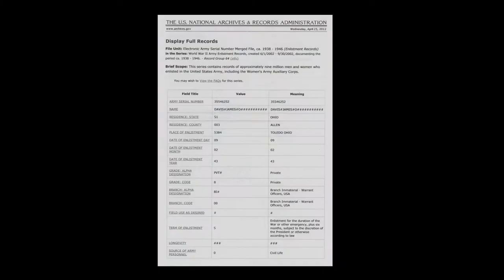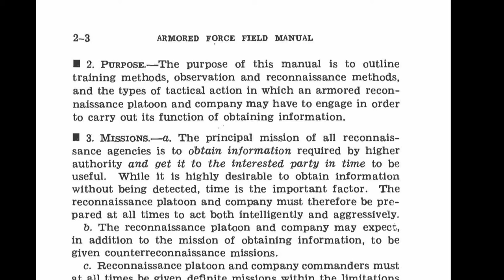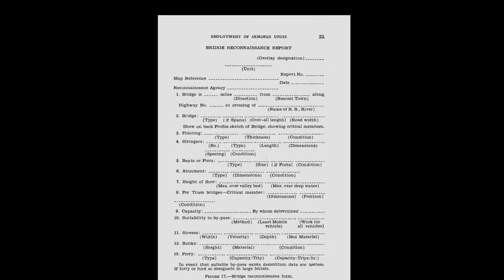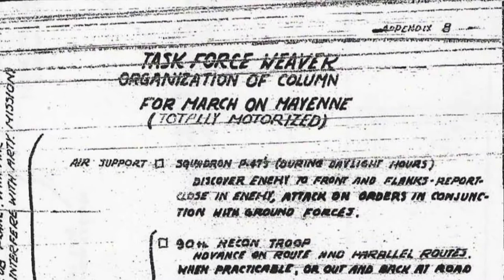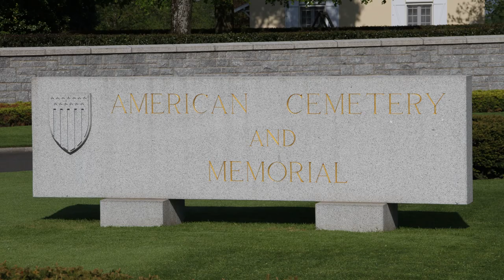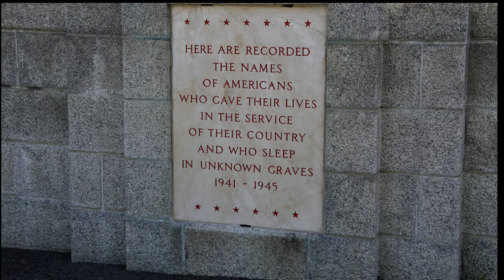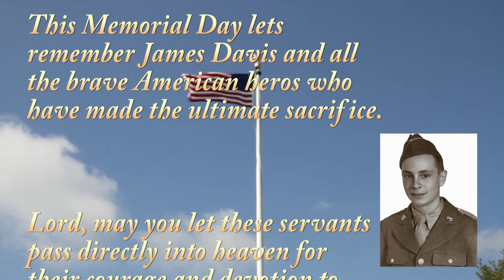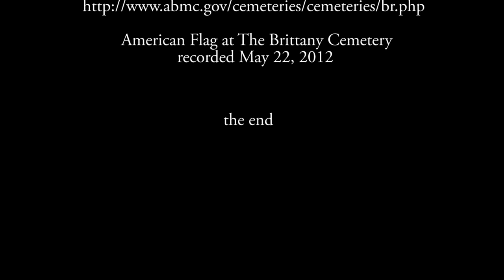A Tribute to James O. Davis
This video is a tribute to my uncle who was killed in August 1944 following the D-day landing.